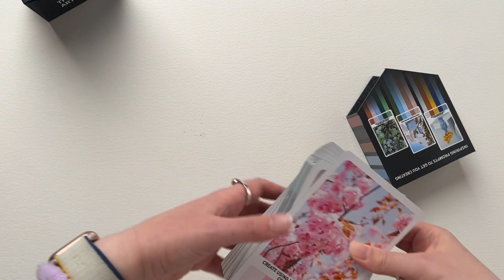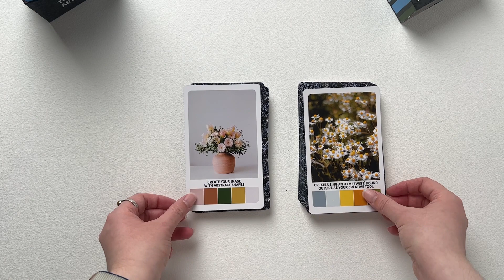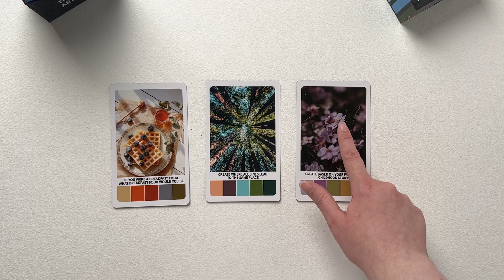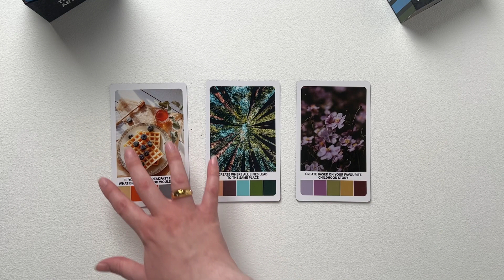This Is What I’d Do… How Would You Use Them? | The Art Blox Box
Learn different ways you can use The Art Blox Box and get started making art in this Beginners Starter Video made exclusively for Kickstarter.

The Art Blox Box Kickstarter is Now Live! (As of Jan 16th 2024)

Sign up to receive updates on the Art Blox Box
The Art Blox Box